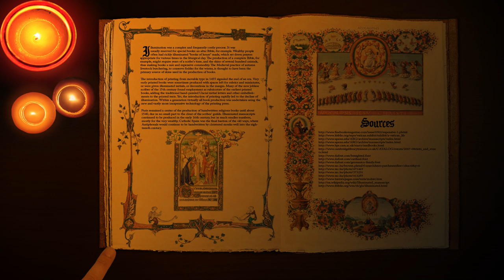Illuminated Manuscript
A little animated movie I made in Photoshop of some illuminated manuscript pages I made there as well.